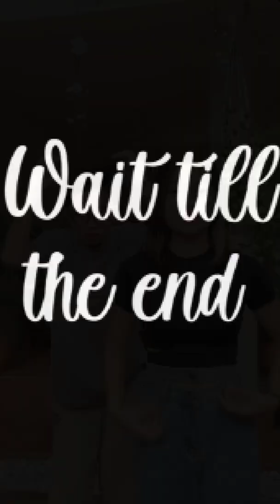Wait A Minute! (Speed up) Reels | Dance Reels | top 20 most Viral Instagram Reels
Wait A Minute! (Speed up) Reel | Viral Instagram Reel | Shorts Reels

WILLOW - Wait A Minute!
Wait A Minute! (Speed up)
Wait A Minute! (Speed up) Reels
Wait A Minute! (Speed up) Reel Videos
OH OH WAIT A MINUTE, I THINK I LEFT MY CONSCIOUSNESS
IN THE SIXTH DIMENSION
JUST SITTING IN A CLOUD, OH WOW I'M HERE RIGHT NOW, RIGHT NOW WITH YOU, OH WOW, OH WOW
JUST SITTING IN A CLOUD, OH